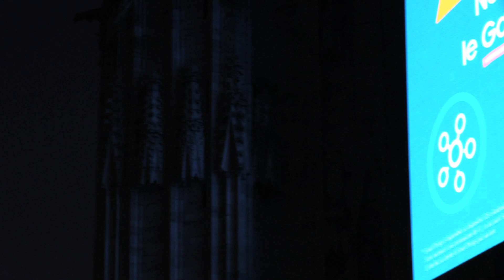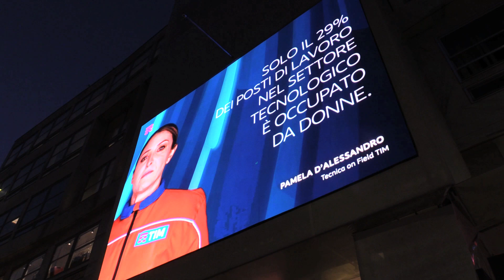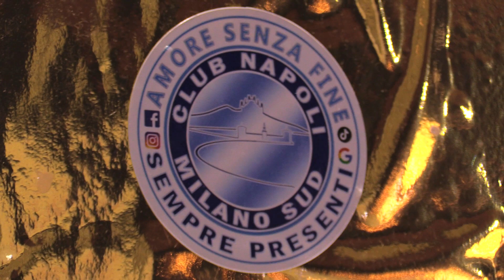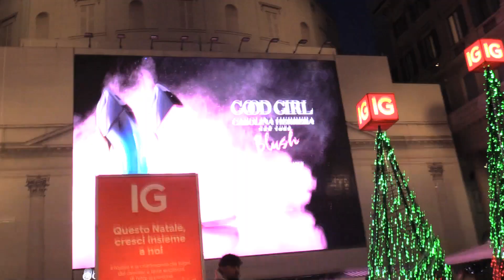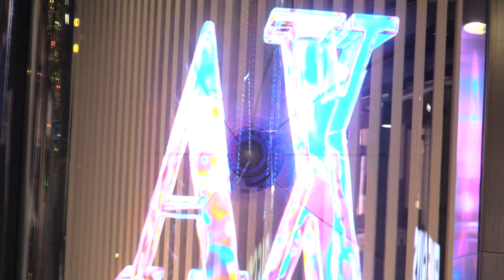IL NATALE DEL POETA